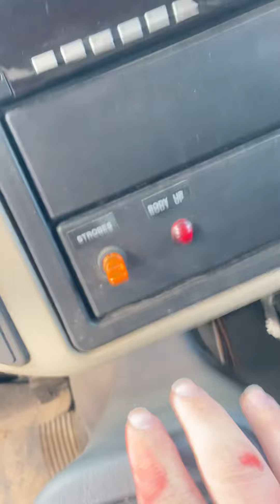KSSB snow plow ￼